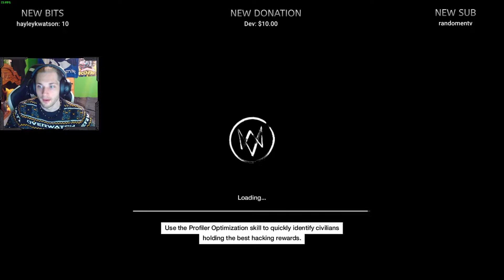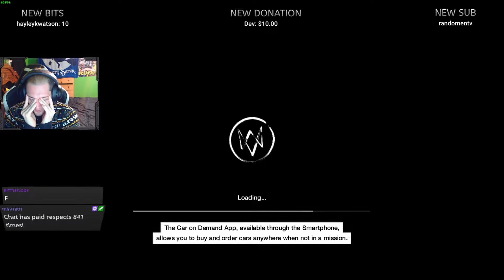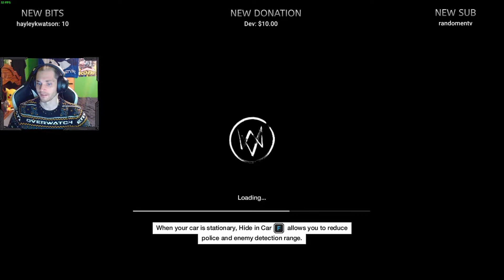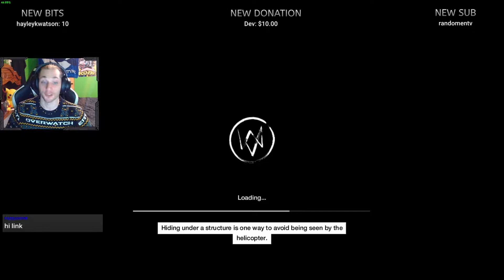Watch Dogs - Dermot Quinn is INSANE